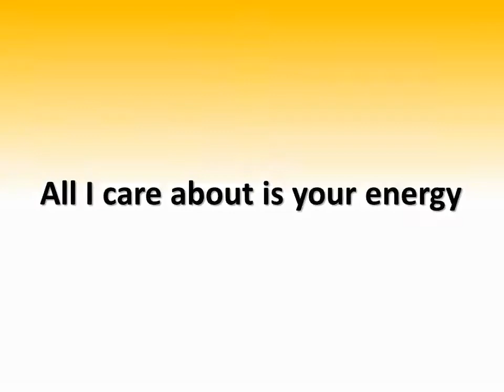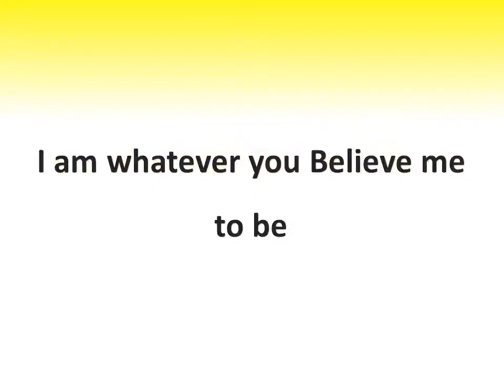Money Affirmation | by Shabbar Suterwala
Money Affirmation

Shabbar Suterwala's Tagline: Bridging the gap between what you are and what you can be..!

ShabbarSuterwala is a corporate soft skills trainer, a NLP Practitioner, Psychological Counselor and a Business Coach. He conducts various Training Seminars and Workshops on Self Development, Personal and Professional Effectiveness, Personality Development etc.

For more motivational videos and soft skills ppt & soft skills resources check my Currently available are 38 Training & Management Pack which you can pick and choose from.

List of Soft Skills Training Program:

Excellence in Leadership Skills
Effective Time Management SkillsTeam Building and Working in Teams, Teamwork activities
Business Presentations Skills
Effective Managerial Skills
Personal Effectiveness for Personal and Professional Growth
Business and Corporate Etiquette
Winning at Workplace
Personality Development
Problem Solving and Conflict Resolutions
Creativity and Decision Making
Change Management
Success through Positive Mental Attitude
7 Habits of Highly Effective People
Special Program for New Recruits
Campus to Corporate
Management Development Programs
Work Smart -Prioritizing, Planning & Organizing

Time Management Tips, Tricks & Suggestions

Bust the Stress - Stress Busters

For Purchase of the Soft Skills Resources & Soft Skills Training Material